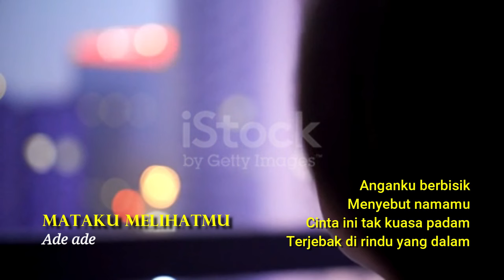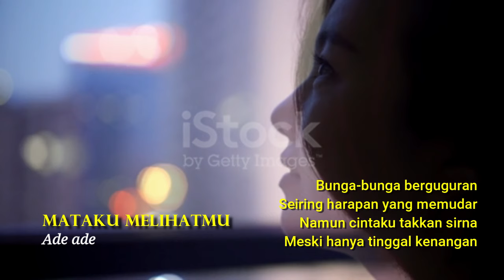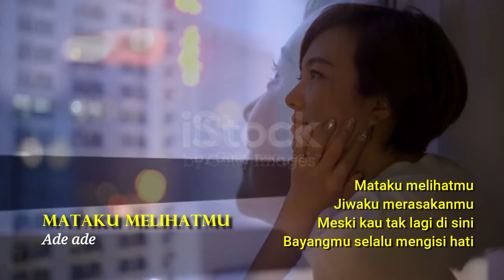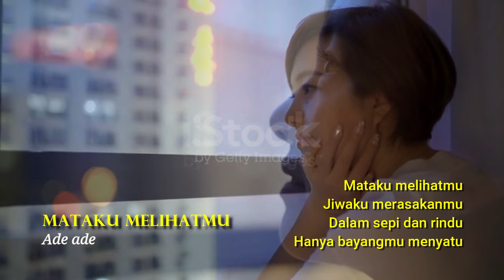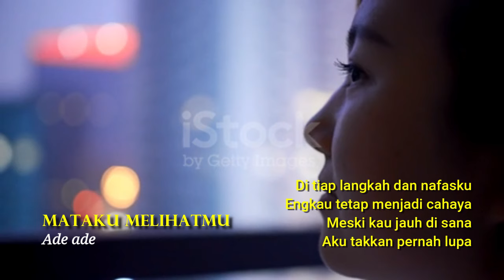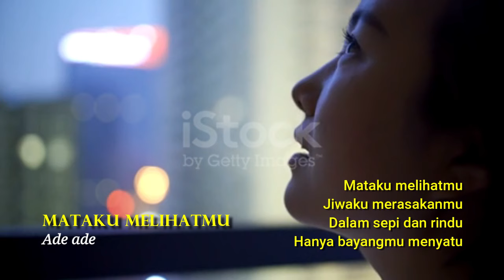MATAKU MELIHATMU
Langkahku menyusuri
Jalan sunyi tanpa arti
Sejak bayangmu hadir
Dalam setiap mimpiku

Ku mencoba tuk berpaling
Namun hatiku tetap terpaut
Ada luka yang kau tinggalkan
Yang tak pernah bisa kuhilangkan

Anganku berbisik
Menyebut namamu
Cinta ini tak kuasa padam
Terjebak di rindu yang dalam

Jiwaku merasakanmu
Meski kau tak lagi di sini
Bayangmu selalu mengisi hati

Jiwaku merasakanmu
Dalam sepi dan rindu
Hanya bayangmu menyatu

Ku tatap langit malam
Berharap kau hadir dalam tenang
Tapi yang kurasakan hanyalah
Dingin yang menyapa dalam sepi

Bunga-bunga berguguran
Seiring harapan yang memudar
Namun cintaku takkan sirna
Meski hanya tinggal kenangan

Anganku berbisik
Menyebut namamu

Jiwaku merasakanmu
Hanya bayangmu menyatu

Di tiap langkah dan nafasku
Engkau tetap menjadi cahaya
Meski kau jauh di sana
Aku takkan pernah lupa